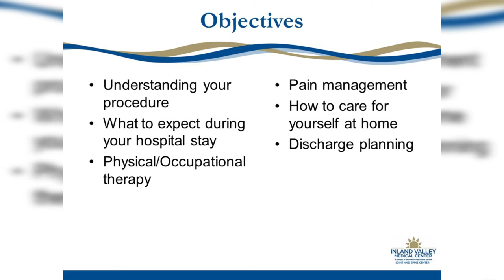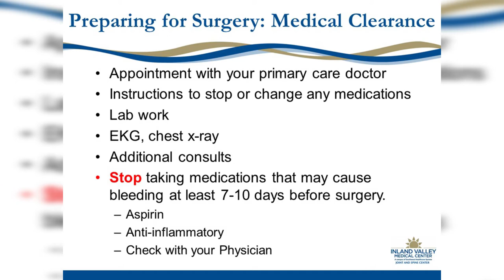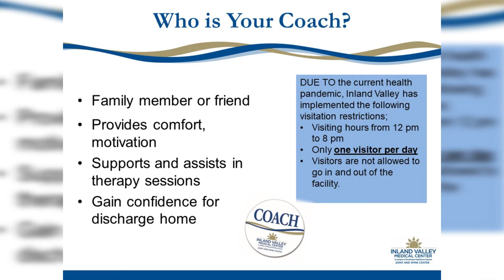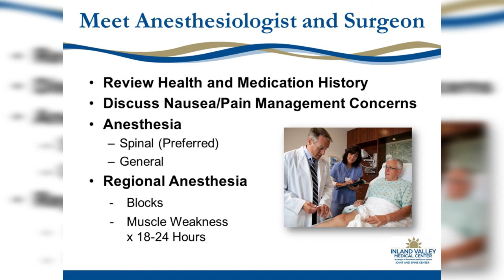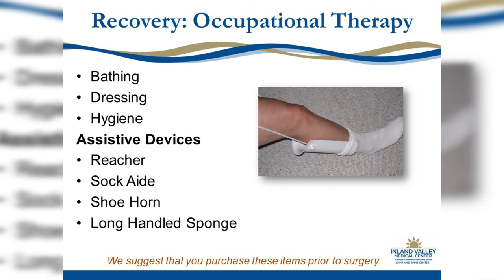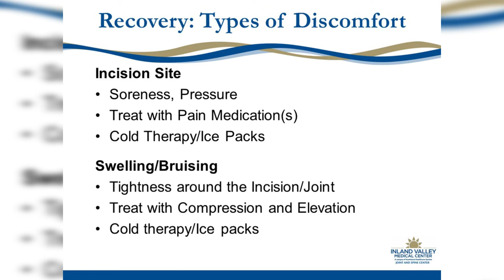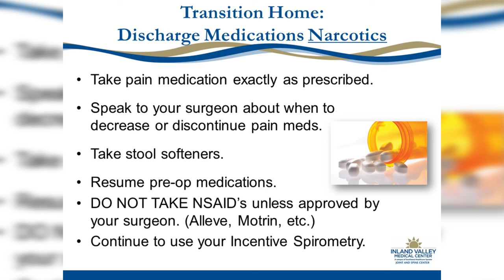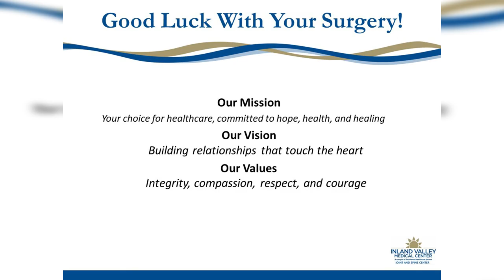Total Joint Program Pre-Op | Southwest Healthcare System